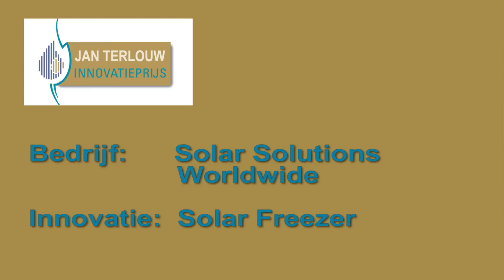SOLAR FREEZER van Solar Solutions Worldwide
De Solar Freezer maakt ijs om het huis te verwarmen!

Het werkt als volgt
De Solar Freezer werkt volgens het principe van een koelkast: er wordt warmte onttrokken aan de binnenkant waardoor de achterkant warm wordt. De zogenoemde ‘warmtebuffer’, een grote zak water, kan met een speciale warmtepomp tot -15 graden afgekoeld worden. Daarbij komt genoeg warmte vrij om een huis of bedrijfspand te verwarmen. Het ijs in de warmtebuffer wordt weer afgedooid met behulp van zonnecollectoren. Het systeem maakt gebruik van het principe dat de er bij de transitie van water naar ijs ontzettend veel energie vrij komt.

Innovatief karakter
De Solar Freezer slaat energie op in water. Dit doen we door een zak in een zak principe. De binnenste envelop transporteert via lamellen warme glycol door de buffer. De water envelop erboven wordt verwarmt of afgekoeld. Afhankelijk van het proces. De zak is flexibel en sterk en makkelijk te plaatsen in de kruipruimte. Eventuele boringen en dus ook vergunningen zijn niet nodig. Het systeem is een klein gesloten systeem waardoor het rendement erg hoog blijft. De buffer wordt geïsoleerd zodat de vloer de kruipruimte of de vloer erboven er geen hinder van ondervind.